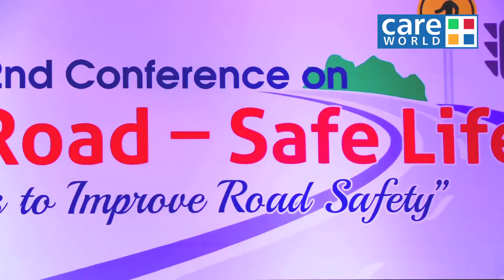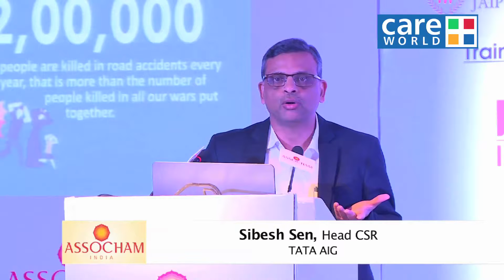ASSOCHAM 2nd Conference on Road Safely - Road Safe, Life Safe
ASSOCHAM organised their second conference on road safety, at the Le' Meridian Hotel, New Delhi. The objective of the event was to create awareness among the public for road safety problems and solutions. Which also consisted of various panel discussions and expert lectures.